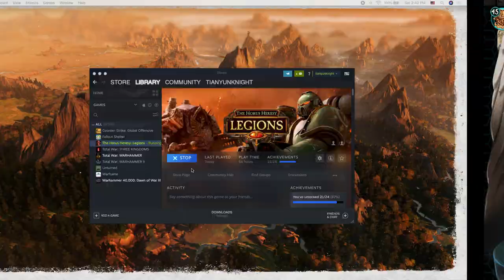Horus Heresy Legion Gameplay Episode 129 ------- Flashback on Prospero!!/The Fell-Handed is here!!